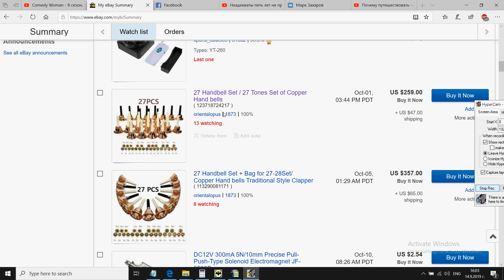Электронный звонарь часть1